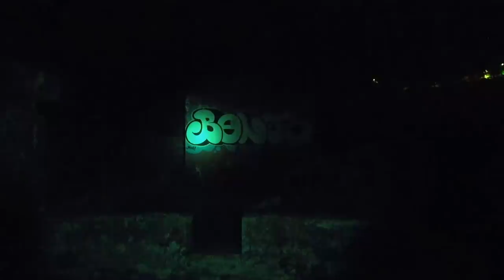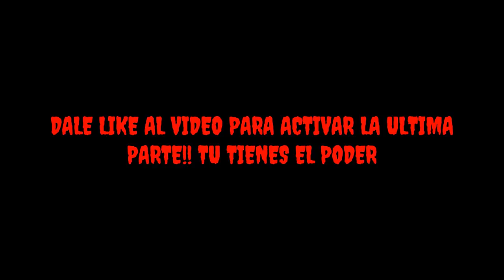Compramos un GNOMO THE KILLER en la DEEP WEB (Parte 3)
En el día de hoy compramos un gnomo en el lado oscuro de internet, puede ser que el gnomo sea de nuestro mundo o del universo de gravity falls, haré grabación de todo! para que lo vean en la vida real, la leyenda se convierte en realidad.

Los creepypastas son historias cortas de terror recogidas y compartidas a través de Internet con la intención de asustar o inquietar al lector. El nombre proviene de la jerga de Internet «copypaste»,nota 1​ que se refiere al texto que ha sido copiado y pegado por los usuarios en los foros de discusión en múltiples ocasiones. Son parecidas a las leyendas urbanas, aunque no siempre tienden a tomar la forma de texto escrito o narración, algunos creepypastas vienen en forma de imágenes, videos o videojuegos, supuestamente encantados. Los creepypastas se presentan en una variedad de estilos, de los cuales algunos son particularmente comunes. Las «imágenes encantadas» son historias que incluyen una imagen que se supone perseguirá y atormentará al lector. El lector a veces queda perturbado por los llamados «episodios perdidos», historias sobre episodios descartados de series de televisión, generalmente cartoons. Los episodios perdidos tienen la intención de poner nervioso al lector desviando la conducta usual de los caracteres, enfocándose en la muerte, e incluyendo imágenes hiperrealistas de los personajes de la serie. Las «invocaciones» son creepypastas sobre procedimientos para manifestar entidades o experiencias paranormales.